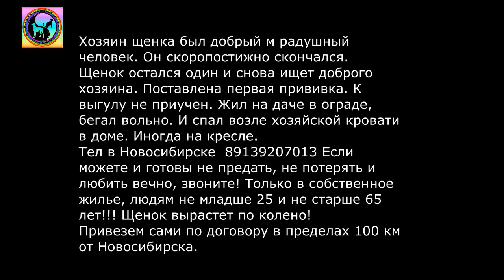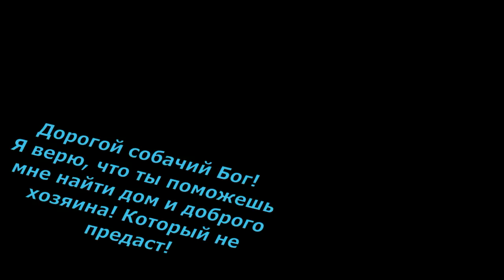Красивый одинокий щенок ищет дом в Новосибирске Puppy is looking for a house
Тоша(Ёжик)вернулся в приют. Его хозяин - добрый и чуткий человек, умер... Щенок остался один и снова ищет доброго хозяина. Поставлена первая прививка. К выгулу не приучен. Жил на даче в ограде, бегал вольно. И спал возле хозяйской кровати в доме. 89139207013 Если можете и готовы не предать, не потерять и любить вечно, звоните! Только в собственное жилье, людям не младше 25 и не старше 65 лет!!! Щенок вырастет по колено! Вы можете помочь в содержании Тоши. Помните что 50 рублей могут спасти чью-то маленькую, но очень важную, жизнь!
👉Реквизиты для добровольных благотворительных пожертвований нуждающимся животным:
Мы - голос тех, кто не может сказать за себя!
❤Наш долг защищать их!